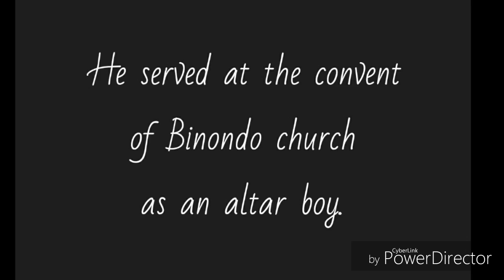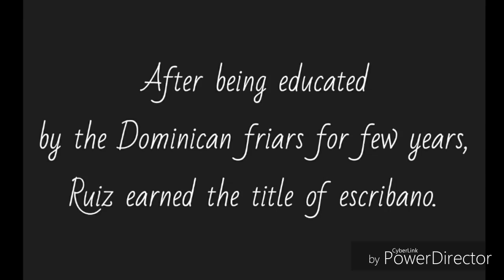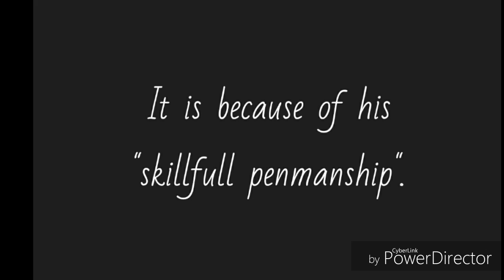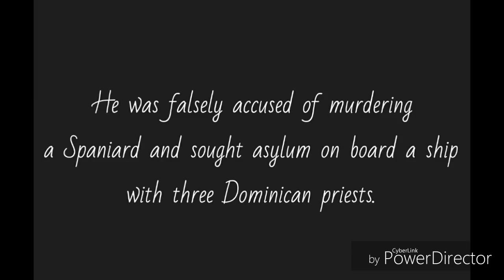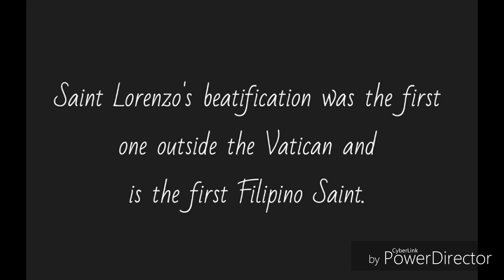San Lorenzo Ruiz MV (RO 1X-4)